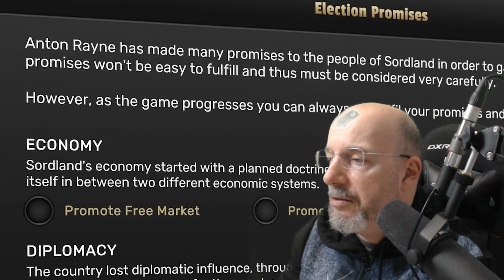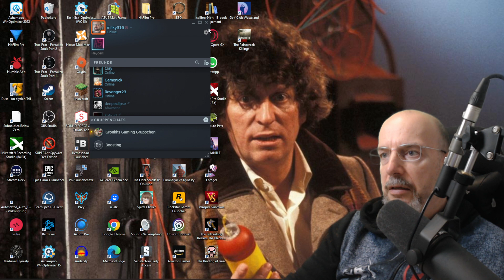Humble Choice April 2022